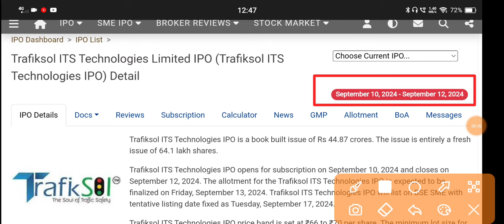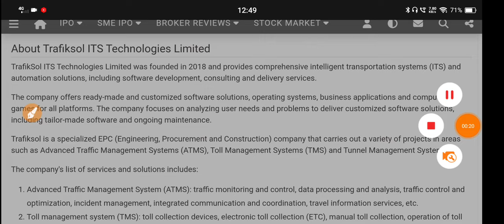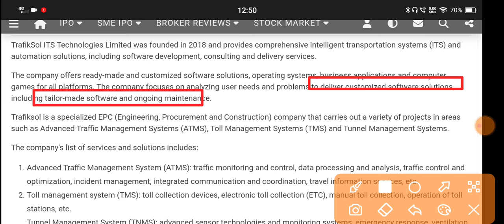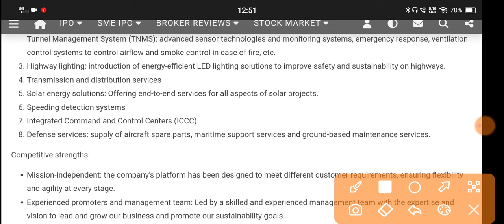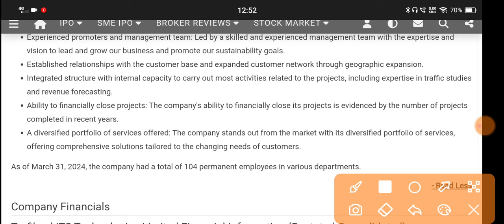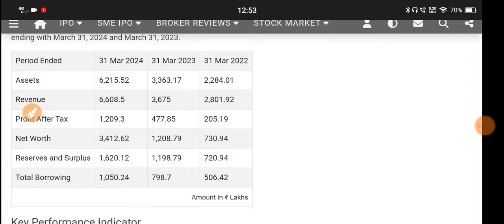Trafiksol Its Technology Ipo 🔴Trafiksol Its Technology Ipo Review🔴Trafiksol Its Technology🔴Trafiksol